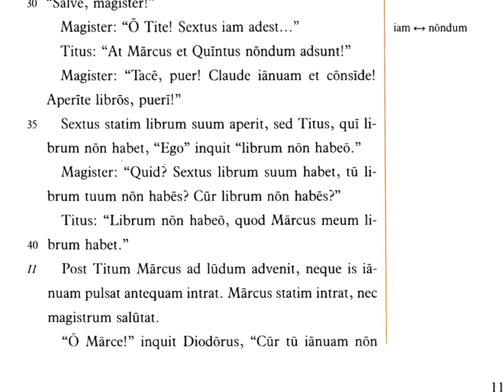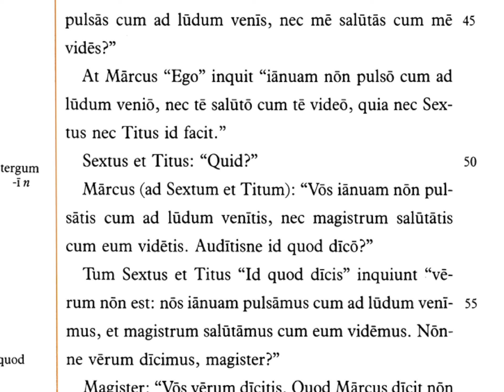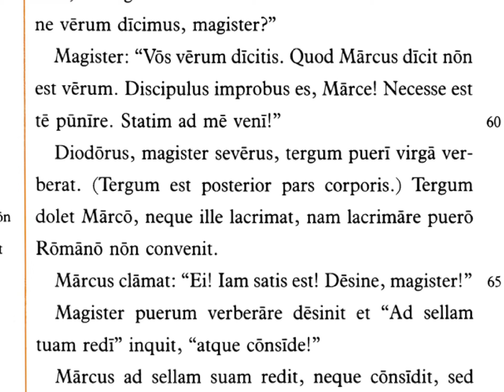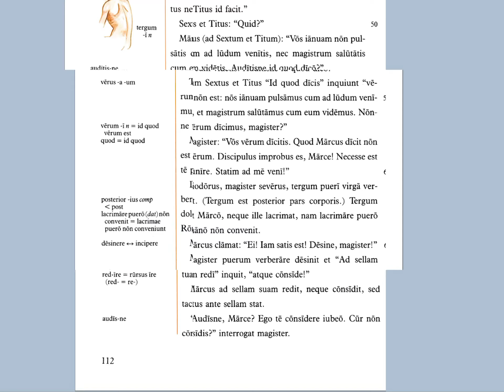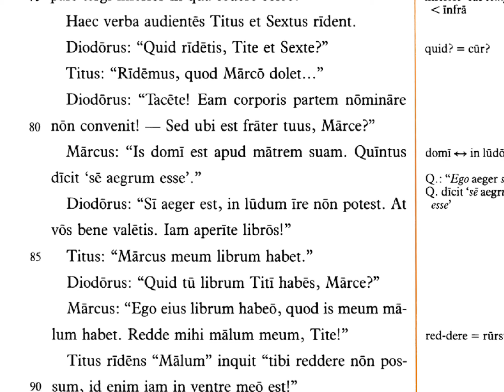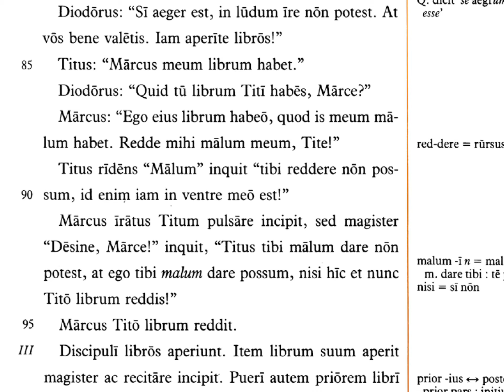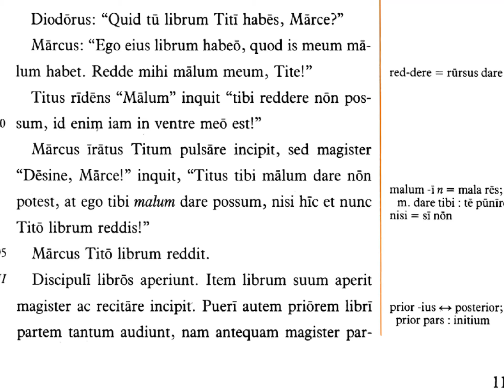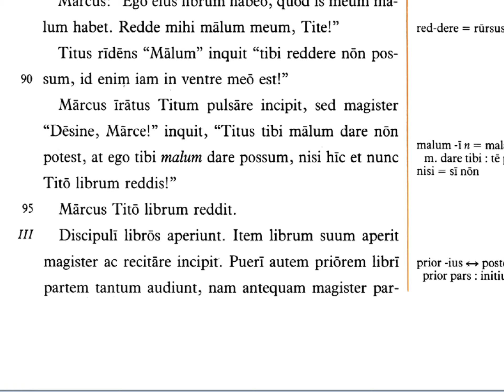LLPSI 15.2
Lingua Latina Per Se Illustrata Cap. 15